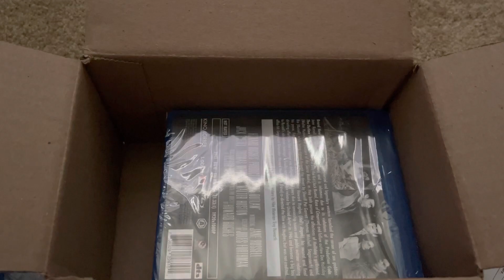Kino Lorber March Madness Sale 2021 Pick Ups